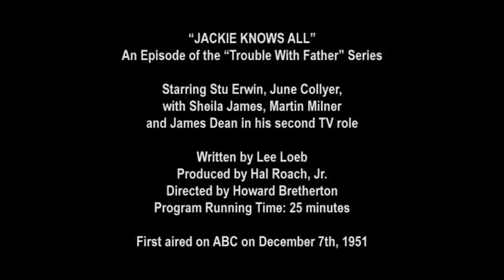Trouble with Father (The Stu Erwin Show): Jackie Knows All (ABC, 1951)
After studying a book on mind-reading Jackie astounds the family with her new psychic powers.

Stu Erwin, Jane Collyer, Martin Milner, Sheila James, James Dean